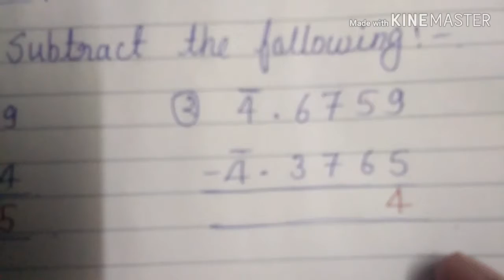Logarithms / Addition and Subtraction for B. Com.I with M. P. Maina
Logarithms / Addition and Subtraction for B. Com.I .
It has Addition and subtraction with bar. I hope that It
Will be beneficial for those who has doubts with sums of bar. Do watch our video completely to know more about it.